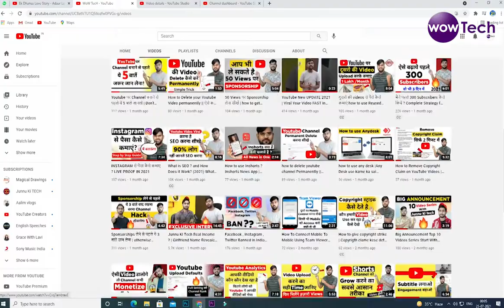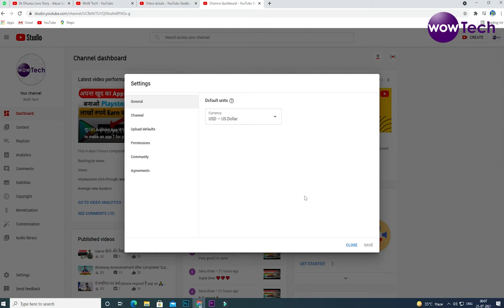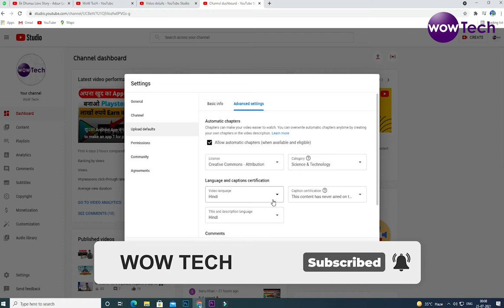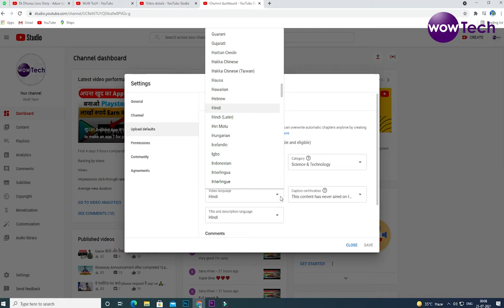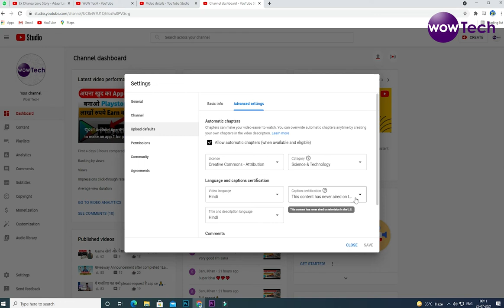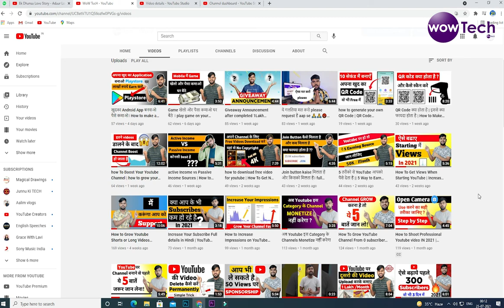How To Grow YouTube Channel From 0 Views 1000 SUBSCRIBERS | Viral Your YouTube Video